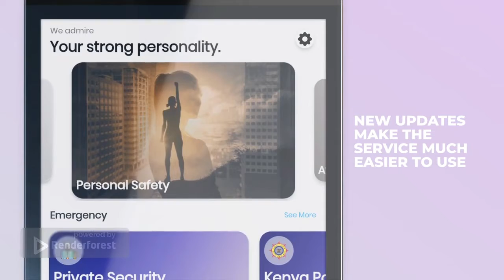ARMAANI Mobile App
Armaani app is a vigilant mobile application that enables the user tp stay connected with the ones who care! it gives the user an option to share live location to concerned people through SOS alerts.